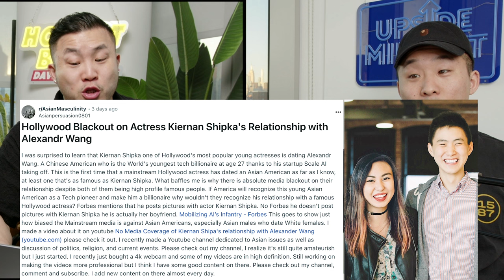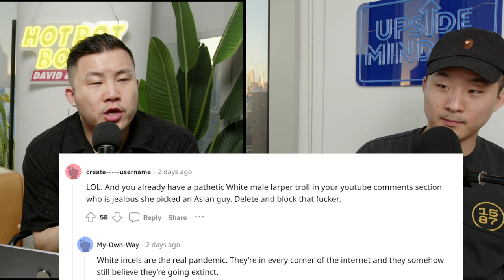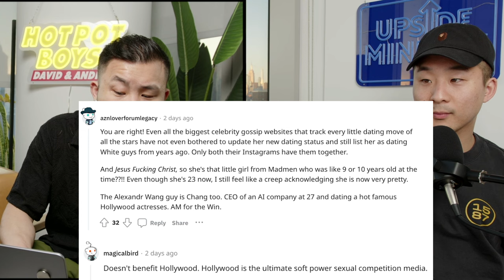Her Asian Boyfriend Is Making Them Jealous (Kiernan Shipka + Alexandr Wang)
Follow us for more personal content!